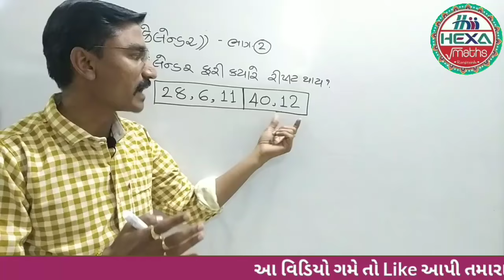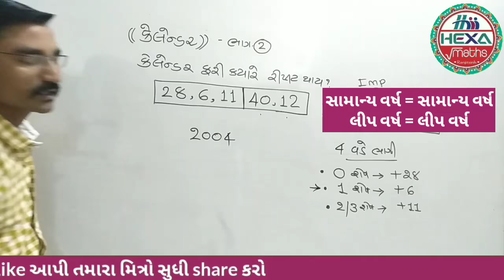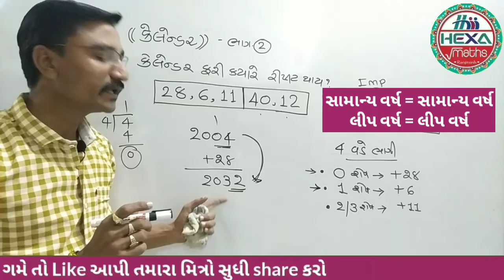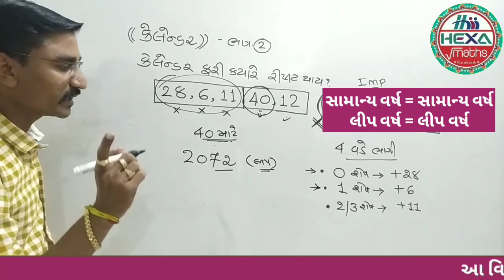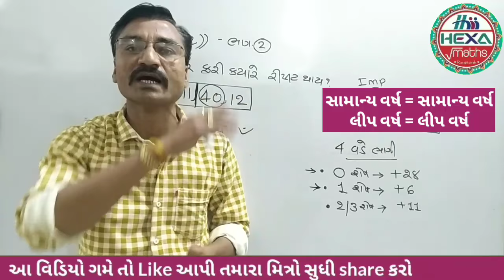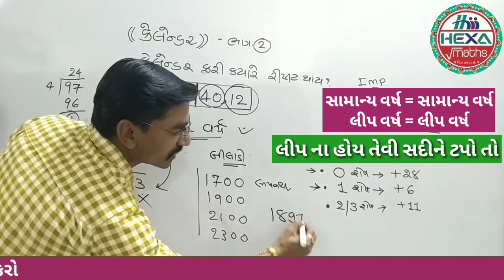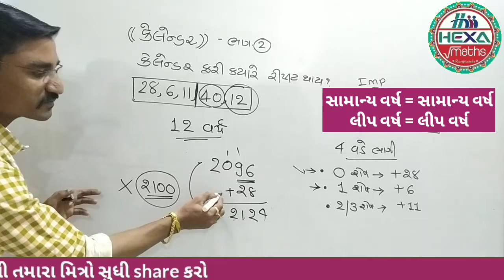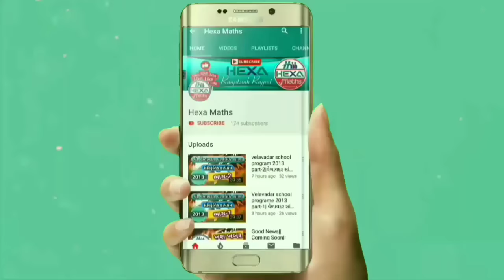Calendar (કેલેન્ડર)|ભાગ-4| રીપીટ કેલેન્ડર-2 |Repeat calendar-2|કેલેન્ડર ફરી ક્યારે સમાન આવે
◆Hexa Maths◆